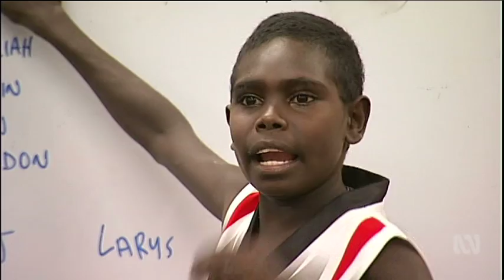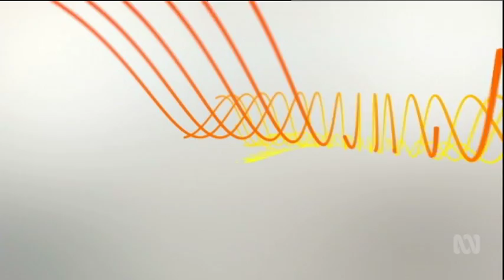Remote students travel to Michael Long's new leadership centre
It's grand final day at Maningrida and a group of children from the remote Arnhem Land community are preparing for a long-awaited trip to Darwin. The group of 15 don't realise it, but they are about to meet one of their football heroes, former Essendon Bombers player Michael Long...